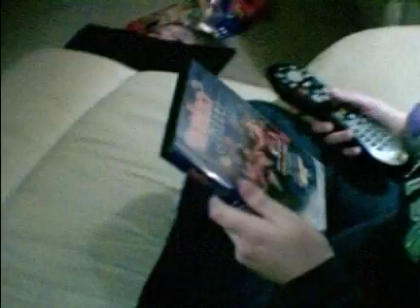Turbo Jam the Movie.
Yes Turbo Jam; the lovely work out video.
My sister Jessica is bored one day and needed something to do, so then an awesome girl comes out of nowhere; and gives her Turbo Jam! However, she realizes she is a loser and doesn't have any friends, so she goes back in time to get some friends...with me. :D

You may send Video responses, if you would like.